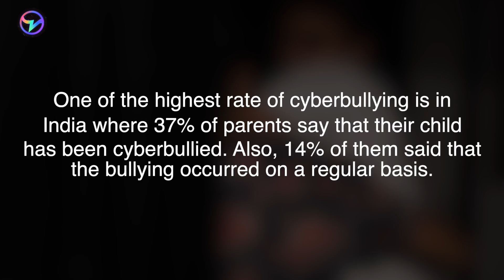Anti Cyber Bully Campaign - BluedAgainstCyberBully LGBTQ Voices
Technological advancements for gay dating apps, though beneficial for the most part, have also increased the reach of cyberbullies to a great extent. Nowadays, bullying continues on social networking sites & online dating apps. Blued's Anti Cyberbully Campaign puts light on the most common situations gay men face while trying to find a dating partner. In this video, these gay men voice out their experiences of facing blackmail and cyber bully experiences on gay dating apps. While Blued always tries to protect and ensure the safety of our users, We have also partnered with other organizations who provide counselling to the victims which are from the LGBTQ community.

The following laws have been directed at cyber-bullies in India;

IPC: S. 506 and S. 507 of the IPC which deal with criminal intimidation may be applicable to cyber-bullies, depending on whether the bully is acting anonymously or not. S. 499 of the IPC which defines defamation may also be used if the cyberbully threatens to publish false information about the victim that may affect his/her reputation. An amendment to the IPC has included stalking, sexual harassment and harassment in general through electronic means in Ss. 354 A and D of the IPC. This may also apply to cyber-bullies.

IT Act: S. 66 E of the IT Act dealing with punishing the violation of privacy may be applied to cases of cyber-bullying where the bully threatens to publish private communication or pictures sent to them by the victim.